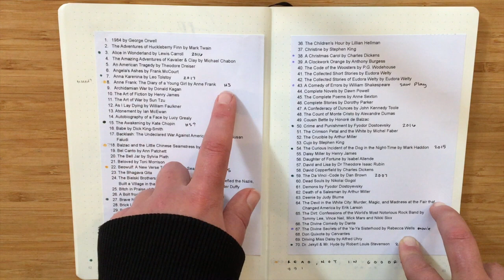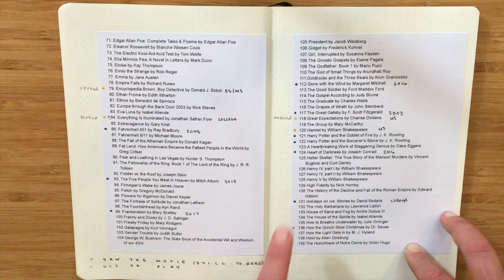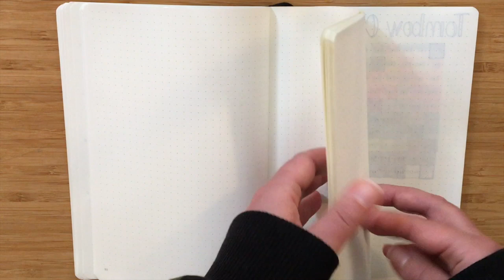Flip Through | Update | Collection Bullet Journal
It's been a while since I did a full flip through of my Collection Bullet Journal, so here it is! :D

SUPPLIES USED*
(not exhaustive…)

Leuchtturm 1917, softcover A5 dot grid

Pentel Sign Pens

This means that if you purchase something after clicking on one of these links, I may receive a small commission; however, this is at no cost to you and I will only post links for things I personally use and love!

PEOPLE, SHOPS or LINKS MENTIONED

SUNSHINE & STATIONERY AROUND THE WEB